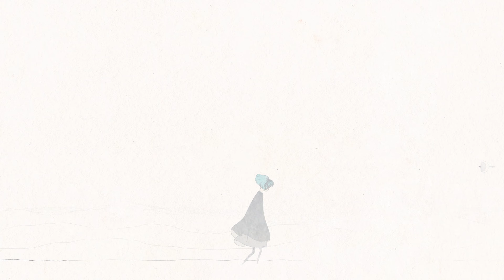Frindie Friday: GRIS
With great music and a lovely art style, let me take you on a journey.

Gris is a hopeful young girl lost in her own world, dealing with a painful experience in her life. Her journey through sorrow is manifested in her dress, which grants new abilities to better navigate her faded reality.